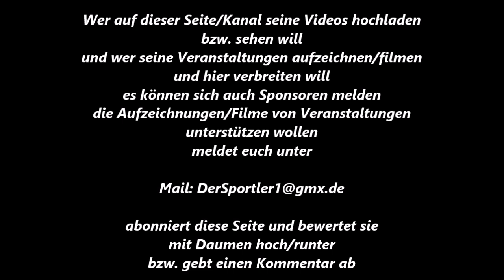Boxen * Leyhan Özkaya * BC Bergisch-Gladbach vs. Nali Tazegül * Weseler BC * 22.10.2011